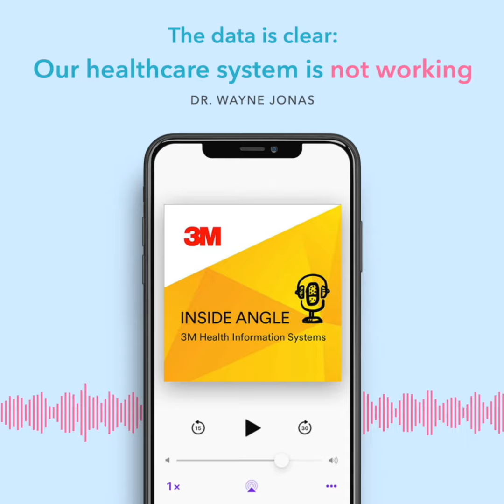Our Healthcare System is Not Working